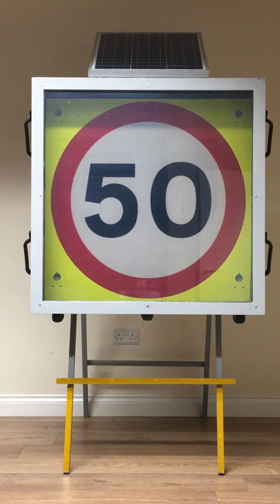ClearSign - 50mph v1.0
This video demonstrates the principle of the TM Safety Signs ClearSign molecular technology. This provides the ability to 'open or close' an image remotely, without moving parts. Enabling works to be on or off (subject to correct sign plate) with Zero carriageway crossings.